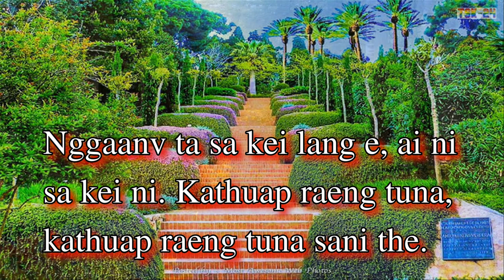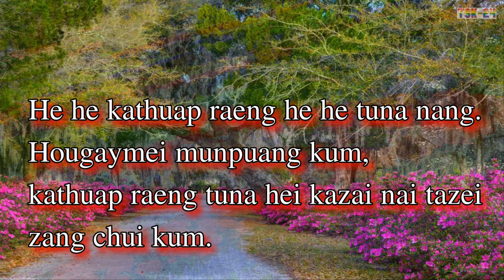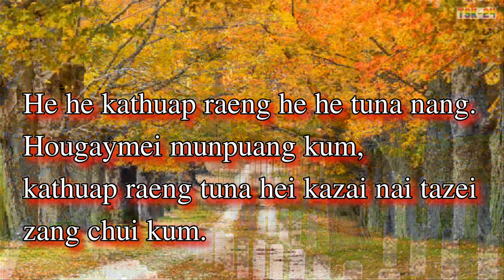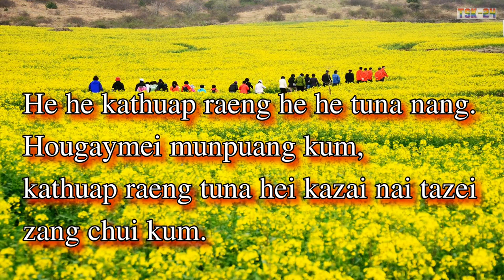KATHUAP RAENG TUNA || RONGMEI LATEST LOVE SONG || GANNGAM KAMEI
Kathuap raeng tuna

By Ganngam Kamei

Re-uploading is strictly prohibited without the channel owner.

Lyrical video editing: Joseph Kamei